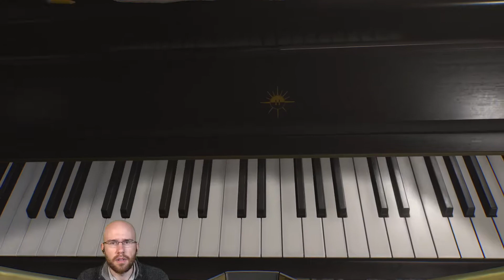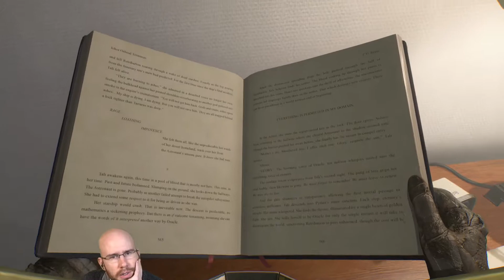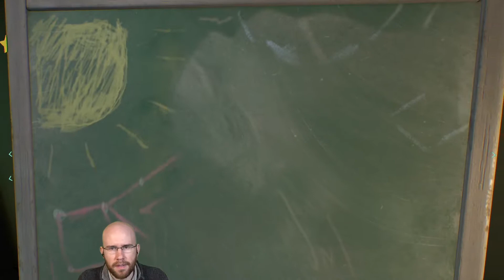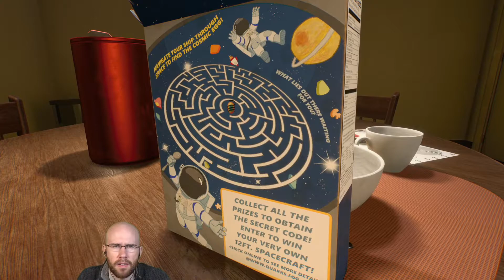Aurateur plays Returnal | Part 4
​ Streamed on 28/May/2021. This is an unofficial Bald channel. Support Aurateur by following him on these platforms: